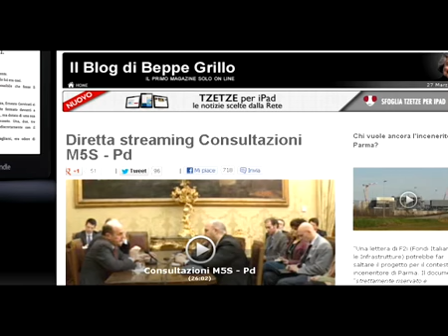Blob streaming- consultazioni Pd M5s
I momenti salienti dell'incontro tra Bersani, Roberta Lombardi e Vito Crimi

27 marzo 2013